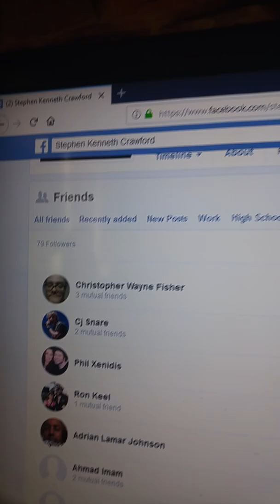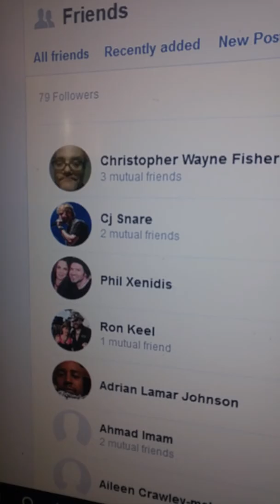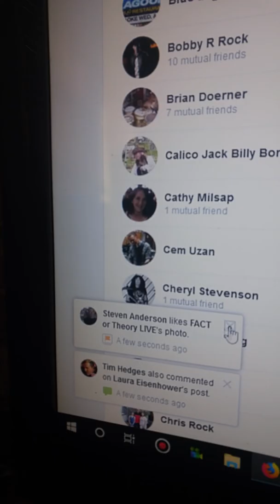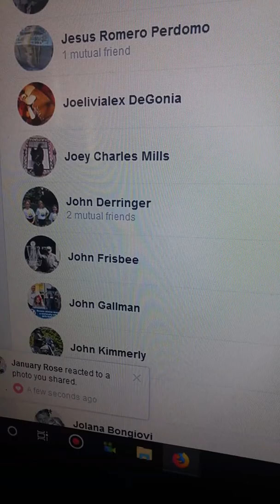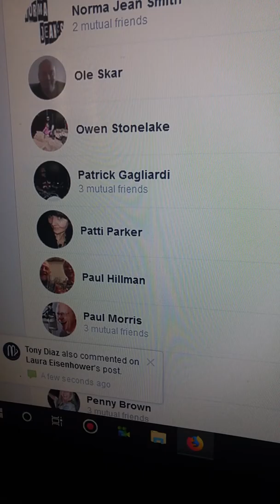Ever wonder who follows you on Facebook?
Best way to clean your friends list is to see who actually follows your posts.